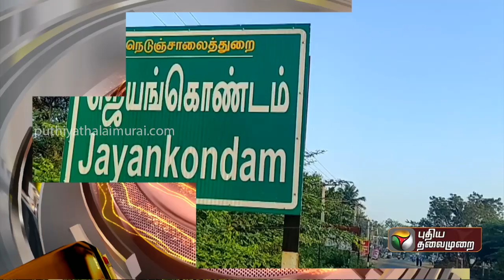காட்டுத்தீயைக் கட்டுப்படுத்த மசினகுடியில் தற்காலிக தீயணைப்பு நிலையம் | PTT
அரியலூரில் பாஜக மாநிலத் தலைவர் அண்ணாமலை உருவப்படம் எரிப்பு | PTT